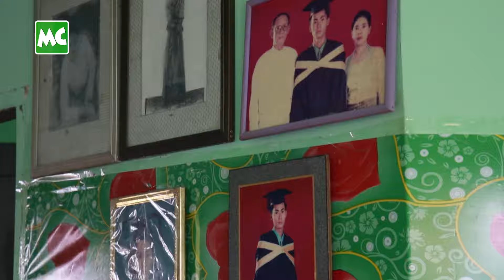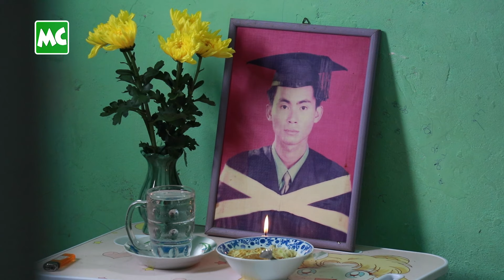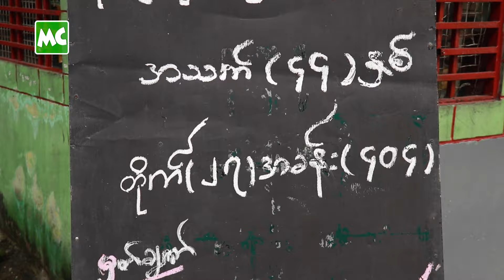သရုပ်ဆောင် ကျော်စိုး တုပ်ကွေးရောဂါဖြင့် ကွယ်လွန်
ဇာတ်ပို့ သရုပ်ဆောင် ကျော်စိုး ၊ အသက် (၄၄) နှစ် ဟာ ဒီကနေ့ အောက်တိုဘာလ (၂၂) ရက်နေ့ နံနက်ပိုင်းက နေအိမ်တွင် ကွယ်လွန်ခဲ့ပါတယ်။ တီဘီရောဂါ အခံရှိထားတဲ့ ကျော်စိုး ဟာ တုပ်ကွေး ဖြစ်ရာကနေ ရုတ်တရက် ကွယ်လွန် သွားခဲ့တာဖြစ်ကြောင်း ညီမဖြစ်သူက ပြောပါတယ်။

ကျရာဇာတ်ရုပ်မှာ သရုပ်ဆောင်နိုင်ခဲ့ပြီး၊ ပရိသတ်ကို ဖျော်ဖြေမှုတွေပေးခဲ့တဲ့ သရုပ်ဆောင် ကျော်စိုး ကောင်းရာသုဂတိလားပါစေ။

ကျော်စိုး မိသားစု အမှတ်တရ ..

@Myanmar Celebrity Update: Actor Kyaw Soe died of the flu on October 22, 2021.